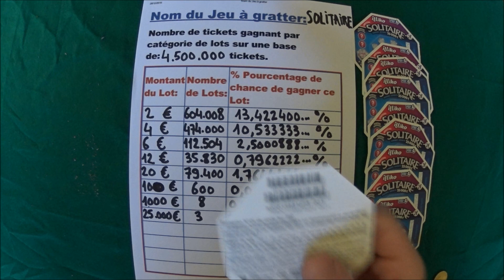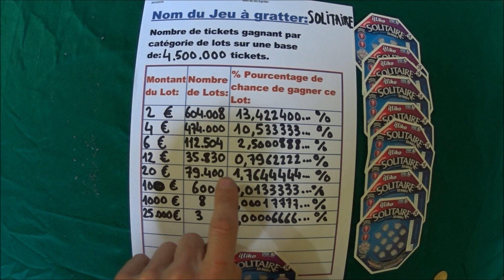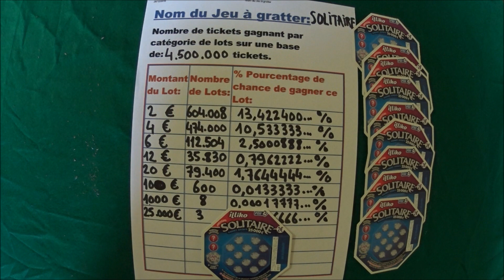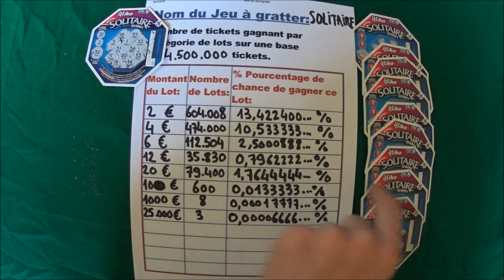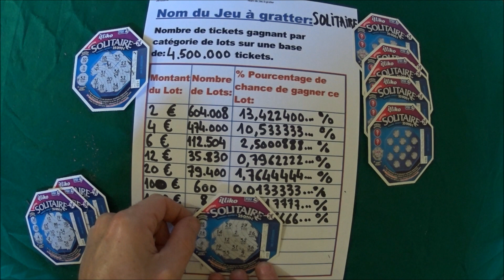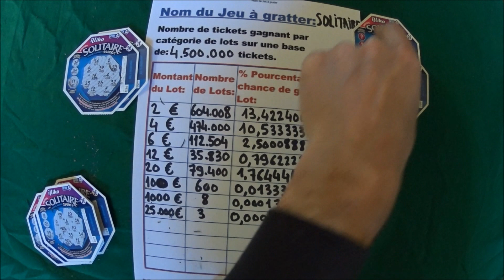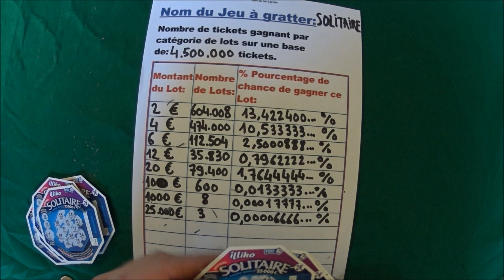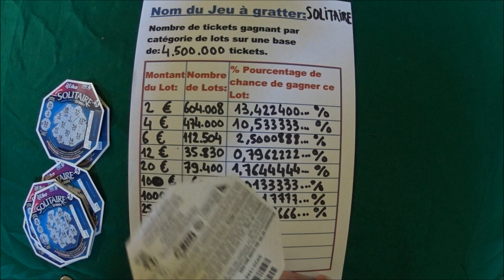Grattage de 10 tickets de Solitaire. Quelle sont les chance d'avoir un ticket gagnant ?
Quelle sont les chance d'avoir un ticket gagnant au jeu de grattage Solitaire ? Ici je gratte 10 tickets, et fais une petite analyse des chance d'avoir un ticket gagnant.